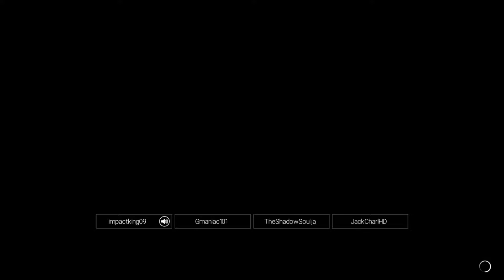QROW BURNS IT DOWN| WWE 2K19 ONLINE